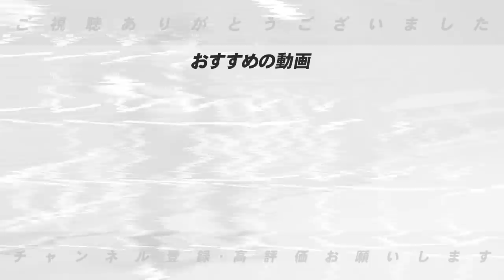【開幕オーダー確定版】DeNAは”林を開幕スタメンに”日本ハムは”矢澤の起用法についても言及”高木豊が予想するDeNA・日本ハムの2023年開幕スタメン予想【プロ野球】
■開幕オーダー予想